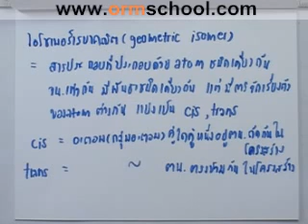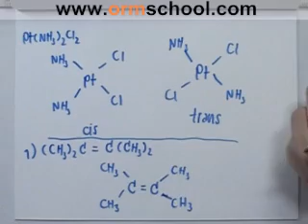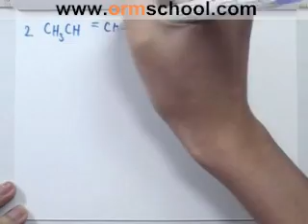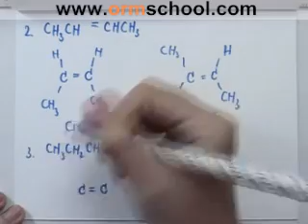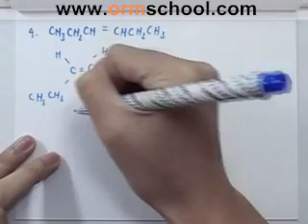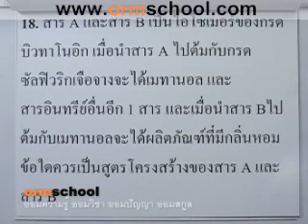chem A-NET'49 part018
"คอร์สตะลุยโจทย์เคม ติวO&A-NETฟรี ไม่ต้องลงทะเบียน ไม่ต้องต่อคิว ไม่ต้องจ่ายตังค์
"คอร์สตะลุยโจทย์เคมี A-NET'49"
โดย สุดยอดเคมี จากวิศวะ จุฬาฯ